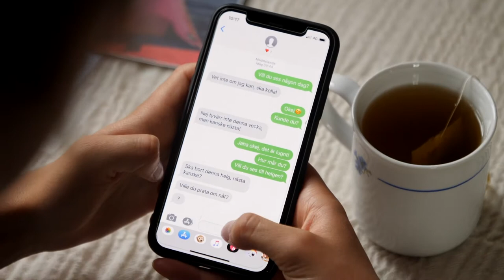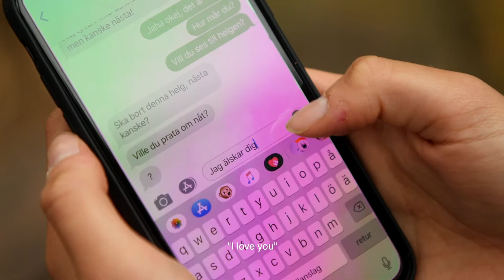Du väljer (Filmörnenvinnaren 2019)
Du väljer regisserad av Alma Johannesson. En enminuts-film hon gjorde under filmlägret Where is Home och gick hela vägen och vann årets Filmörn 2019. Filmen vann även Mellanviktsklassen och gick direkt till årets Novemberfestival samt även till årets Ladybug festival.

Motivering
"På kort tid berättas en historia som håller oss på helspänn rakt igenom. Smakfullt foto och bra klipp. Allt detta på under och en halv minut, imponerande. En komplett film helt enkelt."

Jury 2019
Helene Tivemark, dokumentärfilmare, miljövetare och antropolog
Robert P.M Olsson, Ordförande i Värmlands Biografnätverk
Sara Svärdsén, filmfotograf och regissör, Filosofilm

Filmörnen - Värmlands kortfilmfestival, är Värmlands största filmfestival sedan 1978.